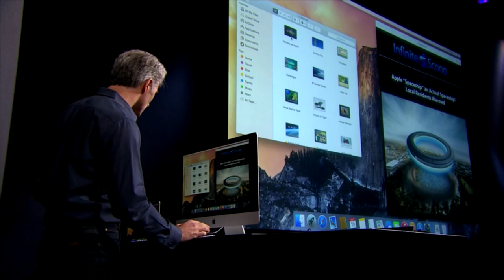Apple's Updated Ecosystem: iOS 8 and Yosemite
Apple is emphasizing "continuity" across devices like the iPad Air 2 and iMac Retina, and across operating systems like iOS 8 and Yosemite.